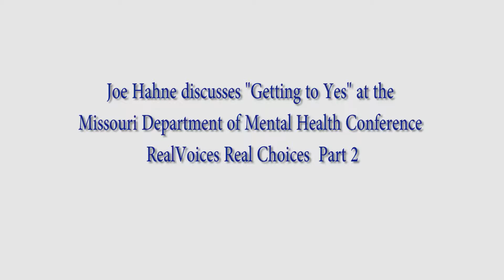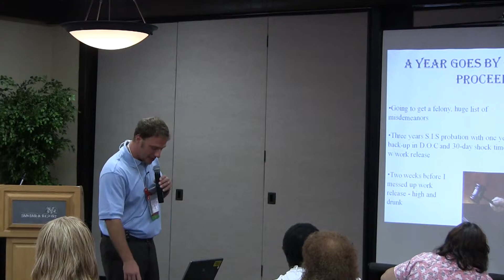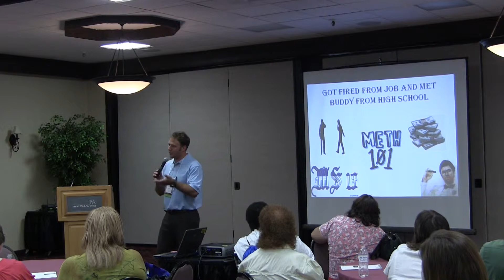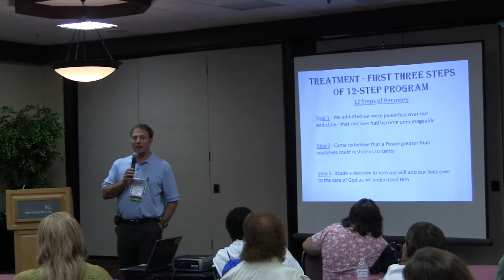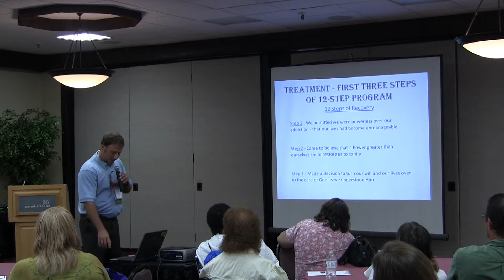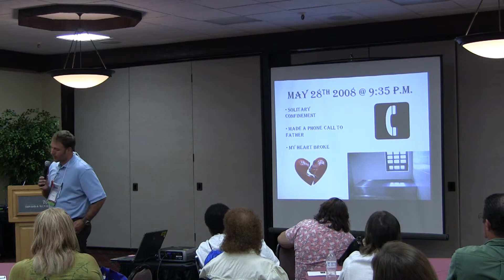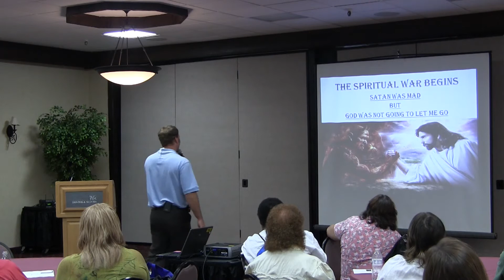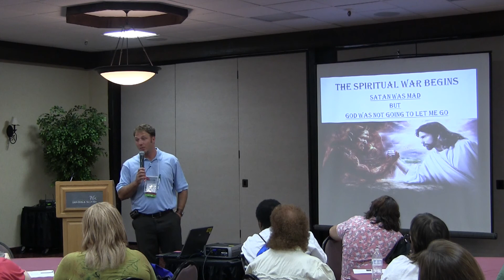Joe Hahne Getting to Yes Part 2